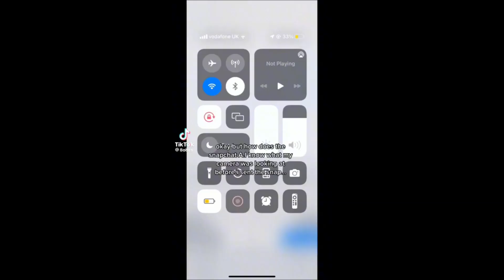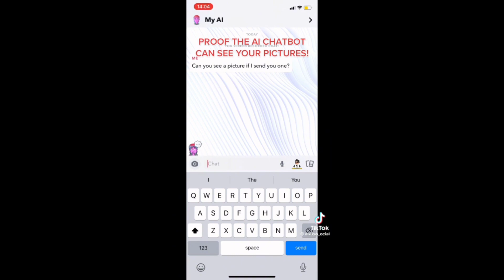My AI Snapchat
Sorry for the dino game again there's something wrong with my recorder only working on specific games right now but it shouldn't be an issue as u must concentrate on the commentary and le subject at matter (•̀ᴗ•́)و